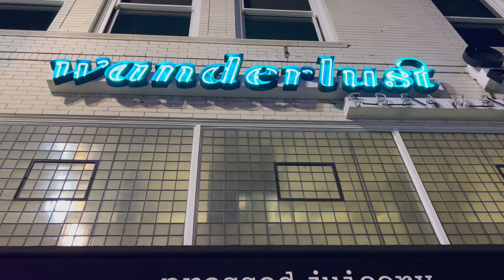Eating at a Popular Ice Cream Shop in Pasadena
Wanderlust Creamery is a chain ice cream shop with many different unique flavors of ice cream. I was blown away at all the different selections!

💲 Support Me 💲

😀 Social 😀